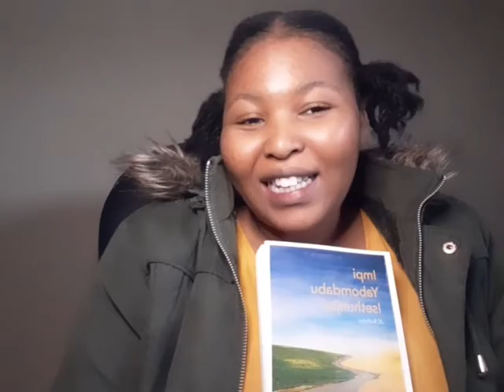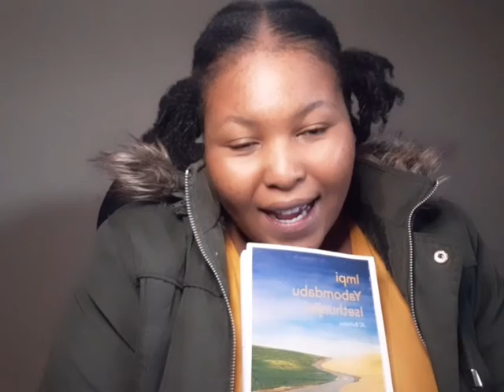Isahluko 1 Ukufingqwa/Summary. Impi Yomdabu Isethunjini